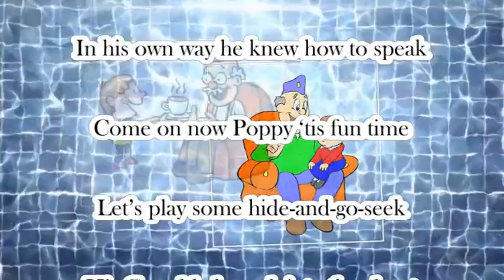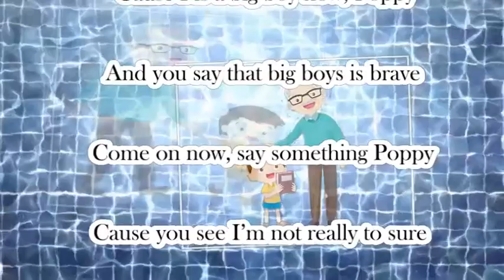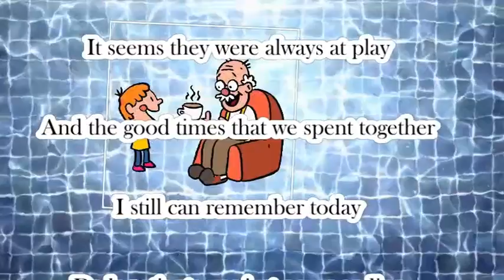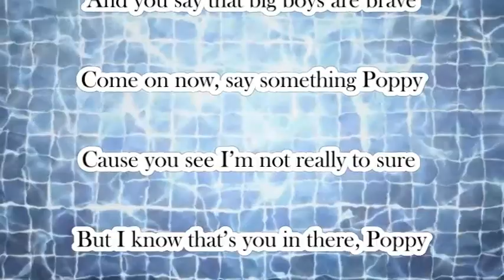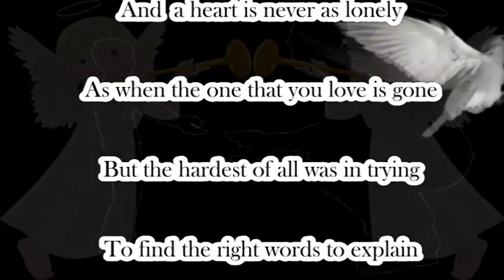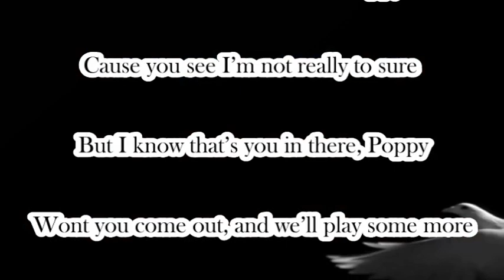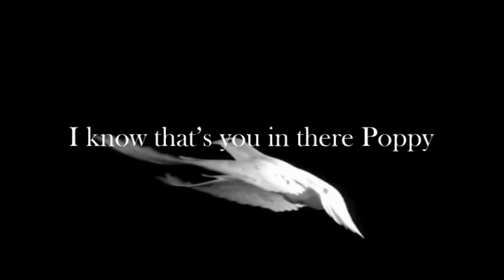Poppy - Reg Poole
A lovely but sad song from Reg Poole OAM. released Tuesday 4/8/20
This song is available on the new CD The Final Muster.